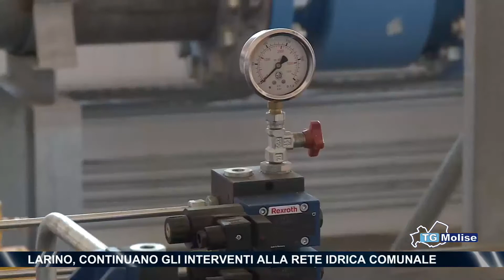Larino, continuano gli interventi alla rete idrica comunale